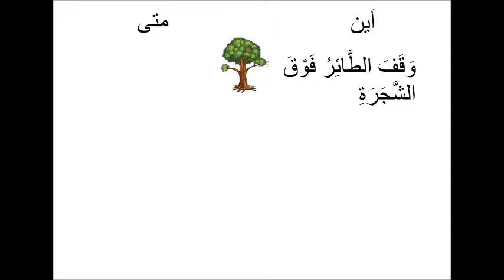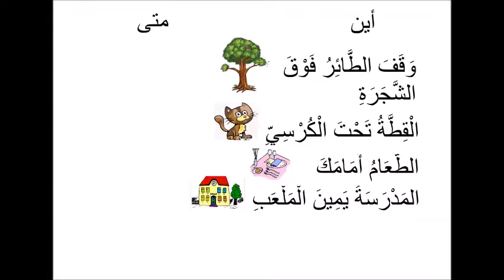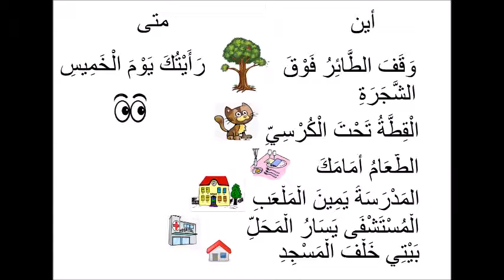Bilkalem Arabische Grammatik lernen B1 Nahw Lektion 09 Zarf temporale und lokale Adverben